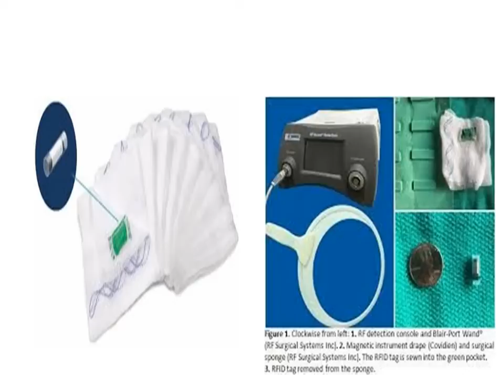Raytec guaze vitualize in the X-Ray/how to see Surgical Sponges in X-Ray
Sometimes an object like a surgical sponge is left inside of a patient. These kinds of mistakes can be life threatening for the patient and expensive for the hospital and surgeons.